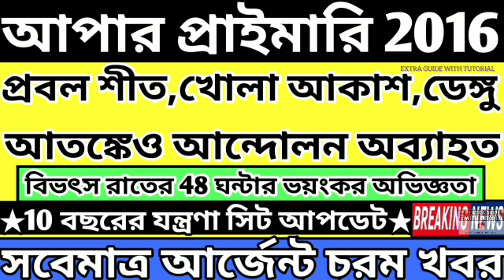Upper Primary Latest News Update Today|WB Upper Primary Latest News#extraguidewithtutorial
# বিশেষ কৃতজ্ঞতা : ইন্টারভিউ বঞ্চিত আপার প্রাইমারি চাকরি প্রার্থী বৃন্দ ও সামাজিক গণমাধ্যম।

THANKS